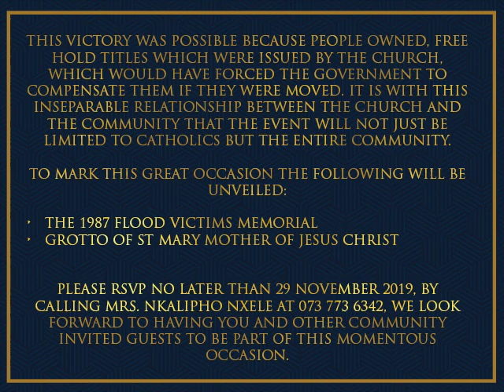A 125 Years since the Inception of St Wendelins Parish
On behalf of the St Wendelins Parish Council, we are pleased to invite you to be part of the 125 Years celebration of the St Wendelins Catholic Parish and the establishment of the community of St Wendolins Ridge/ KwaSanti, Mariannhill which was founded by Abbot Wendelin Francis Pfanner a Trappist Monk and founder of the Congregation of Mariannhill Missionaries in 1892.  The celebration will be held at St Wendelin’s Catholic Parish, St Wendolins Ridge on 08 December 2019, from 08:00 to 16:00.

The St Wendelins Catholic Parish has been a center and the heart of the community for many years. In 1950 the Apartheid Government warned the Church against Selling Land to Africans and as a result, Land Acquisition, by African people was stopped. In August 1957, St Wendolins Residents were astonished when plans for implementing the Group Areas Act, were announced in the Magisterial District, of Pinetown. St. Wendolins community members successfully launched a Court Challenge against their Removals.

This Victory was possible because people owned, Free Hold Titles which were issued by the church, which would have forced the Government to Compensate them if they were moved. It is with this inseparable relationship between the church and the community that the event will not just be limited to Catholics but the entire community.

To mark this great occasion the following will be unveiled:

• The 1987 Flood Victims Memorial
• Grotto of St Mary mother of Jesus Christ

Please RSVP no later than 29 November 2019, by calling Mrs. Nkalipho Nxele at 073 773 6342, we look forward to having you and other community invited guests to be part of this momentous occasion.

Regards
Sbusiso Mhlongo